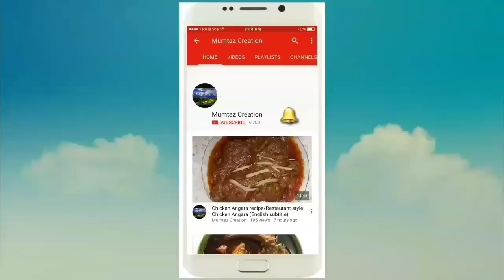Bajre ki rotti/ bajra ki roti /Different method to make bajre rotti/English subtitle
Ingredients
2 cup Bajri Ka atta
1 tspoon salt
Water
Clarified butter
How to make Bajre ki rotti
Bajra ki rotti recipe
Different method to make Bajre ki rotti